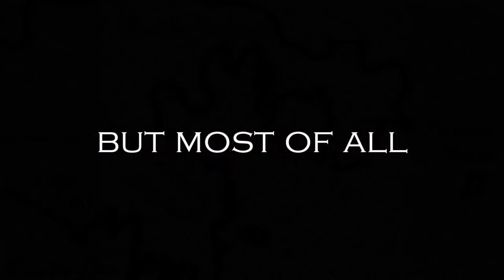Pirate of Panther Bay Official Trailer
Ex-slave and pirate captain Isabella must fight pirate hunters, a mutinous crew and a ruinous romance in this action-packed novel by SR Staley set in the Caribbean Sea in 1780. Reviewers have called "The Pirate of Panther Bay" "a swashbuckling tale of piracy, action, and romance," a "grand high-seas adventure," and the sword fights and battle scenes "breathtaking."